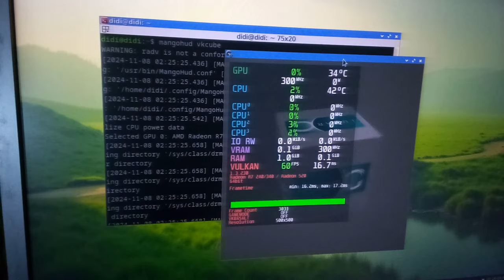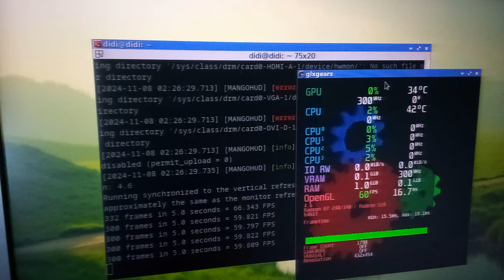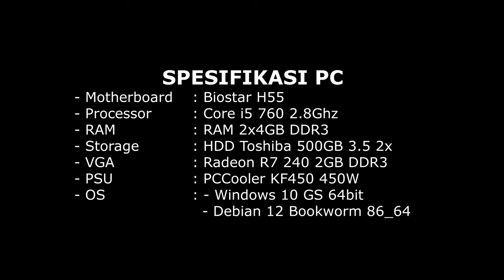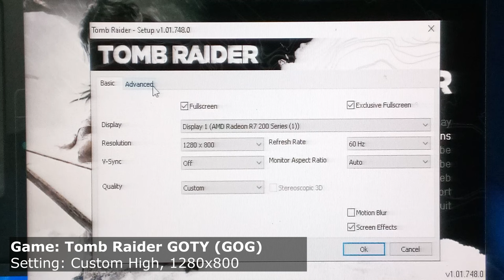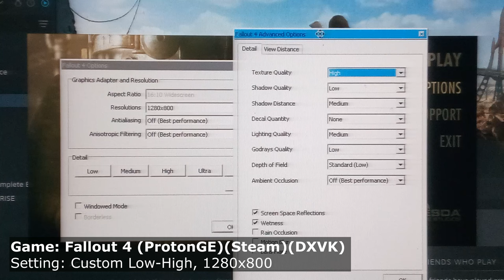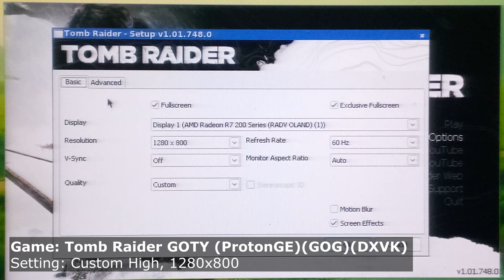RADEON R7 240 2GB DDR3, MASIH ADA YANG PAKAI?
Ok ges jadi pada video kali ini seperti biasanya saya akan sedikit membahas VGA R7 240 untuk variant 2GB DDR3, selain rendah daya untuk tipe VGA lama.
VGA ini juga ajaibnya masih banyak yang pakai njir (T3T) tapi nggak papa, kita coba test performance nya di PC Core i5 gen1 saya & cobain beberapa game ringan yang sekiranya lancar untuk dimainin pada OS Windows dan juga Debian Linux.
BTW VGA R7 240 ini juga dukung Vulkan walaupun Vulkannya masih pakai Versi 1.2 dan perlu diaktifkan lewat grub jika kalian pakai Linux basis Debian.
Spesifikasi PC:
- Motherboard: Biostar H55
- Processor : Intel Core i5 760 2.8Ghz 4C 4T
- RAM : 2 x 4GB DDR3
- Storage: 2x 500GB HDD 3.5 Toshiba
- VGA: Radeon R7 240 2GB DDR3
- OS : WIndows 10 Ghos Spectre 64bit + Debian 12 Bookworm 86_64
- PSU : PCCooler KF450 450W
Time Skip
- Sapaan 00:00
- Opening 00:30
- Bincang ringan 00:37
- Spesifikasi R7 240 01:44
- Fitur Directx 02:21
- Fitur Vulkan 02:38
- Fitur OpenGL 02:29
- Kekurangan VGA 03:16
- Dukungan Driver di Linux 03:27
- Pertanyaan waktu Streaming kemarin 03:37
- Test GPU untuk game Ringan di Windows & Debian 12 04:36
-  Spesifikasi PC 04:50
Windows  04:52
- Counter Strike Source 04:54
- Fallout 4 05:03
- The Forest 05:14
- Tomb Raider GOTY 05:26
- Monster Hunter Rise 05:42
- Left 4 Dead 2 06:00
- Team Fortress 2 06:15
- Paladins 06:27
- Valorant 06:23
Debian 12  07:02
- Super Tux Kart 07:05
- Minetest (Mineclone 2) 07:19
- The Forest 07:28
- Fallout 4 07:44
- Left 4 Dead 2 07:56
- Monster Hunter Rise 08:13
- Tomb Raider GOTY 08:28
- Team Fortress 2 08:49
- Combat Master 09:03
Closing 09:37